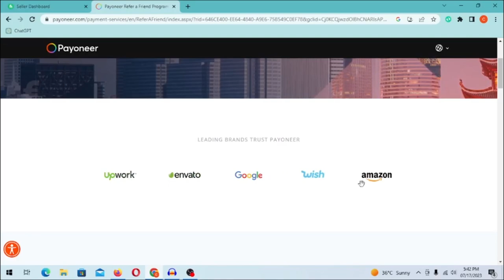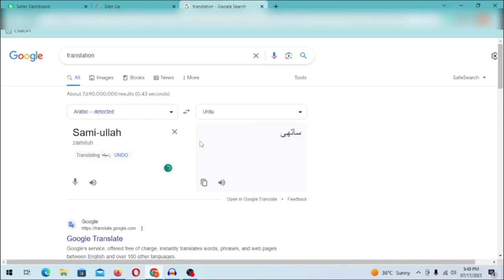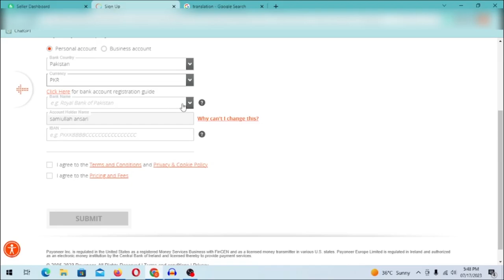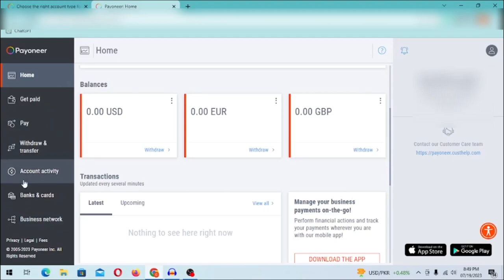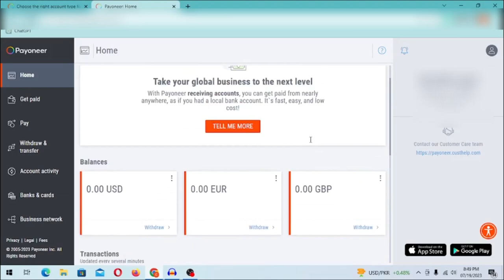How to create Payoneer account in Pakistan 2024 | Payoneer account kaise banaye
🔴 *** Important Videos ***

How to Create Payoneer Account in Pakistan ( payoneer account kaise banaye )

how to create payoneer account in pakistan 2024
how to create payoneer account 2024
how to create payoneer account for amazon
how to create payoneer account in pakistan without bank account
how to create payoneer account for fiverr